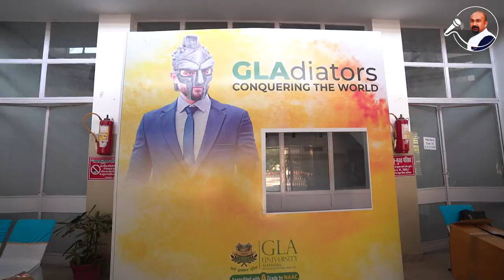A Power-Packed Student Motivation Session by CEO, GLA University in Agra Mr. Neeraj Agrawal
The CEO of GLA University, Mr. Neeraj Agrawal, delivered a Motivation Session for the students in Agra. It was a power-packed event to show the right career path to students. In the adolescent age, students remain very confused about the right career options for them. This session was centred on guiding the students about the choices they can make for a bright future.

Search Result:
student life motivation
10th student motivation
motivation video student
motivation student life
student study motivation
career guidance program